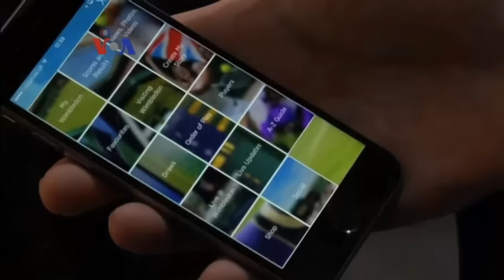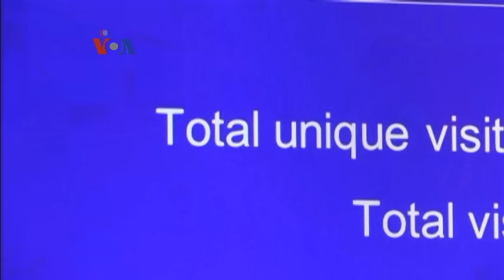Menelaah Interaksi Social Media Penonton Wimbledon - Liputan Tekno VOA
Menonton pertandingan olah raga saat ini serasa tak lengkap tanpa memegang smartphone dan berkomentar mengenai skor dengan teman-teman di jejaring sosial. Tak terkecuali pertandingan tenis di Wimbledon, Inggris yang berlangsung hingga 10 Juli 2016.